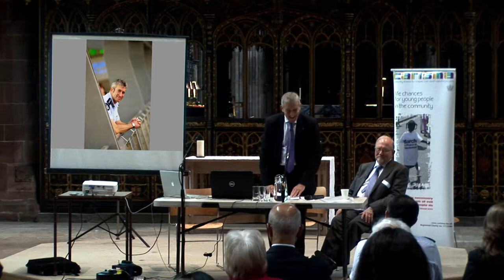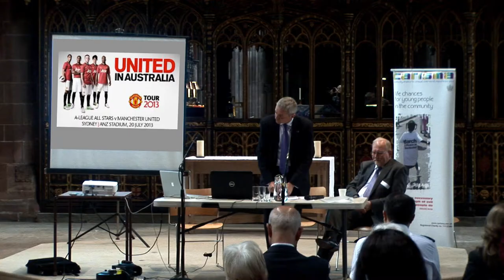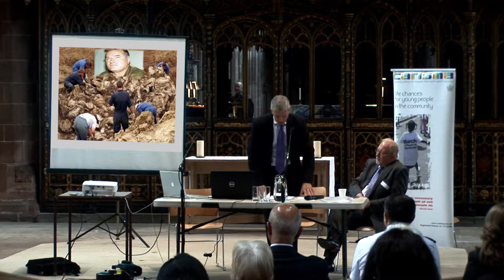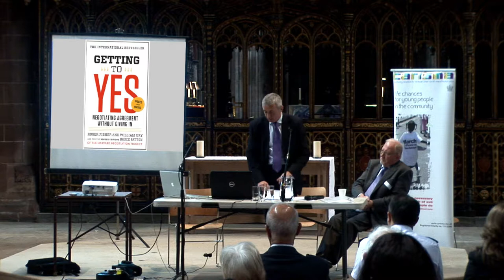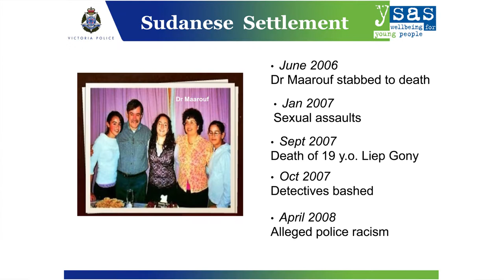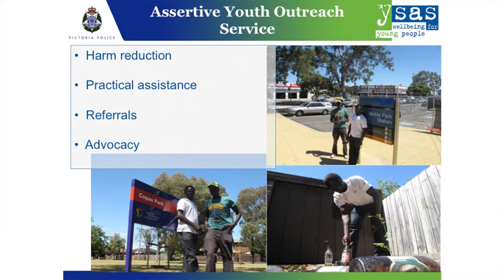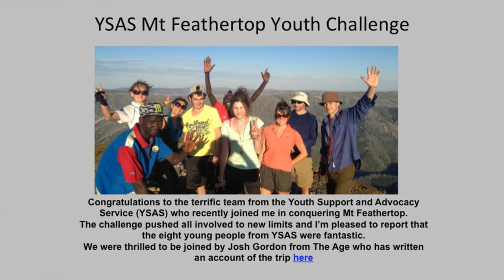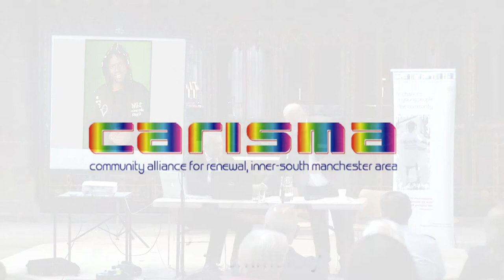Carisma - Inspector Charles Allen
To mark ten years of work by CARISMA, Community Alliance for Renewal Inner South Manchester Area, a grass-roots community response to gun crime and gang violence in inner south Manchester, a 'Peace Tool-Kit' has been developed, looking at ethos, methodology and peace-making theory, but also distilling experience gained and lessons learned into a practical resource for other communities facing issues of conflict.  The Peace Tool Kit was launched at Manchester Cathedral at an event called Peace on Our Street, on 1st March 2013.  A keynote speech was made by Inspector Charles Allen of Victoria Police.